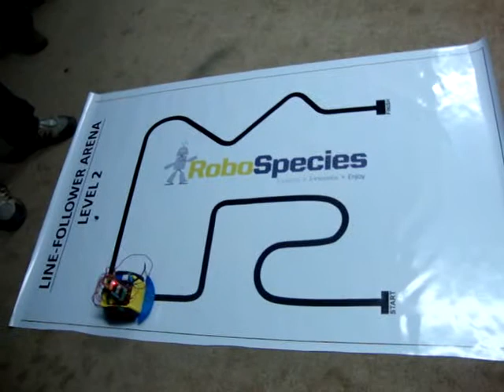Line-Follower_DTUWorkshop_RoboSpecies.MPG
Line-Follower bot made by RoboSpecies students.